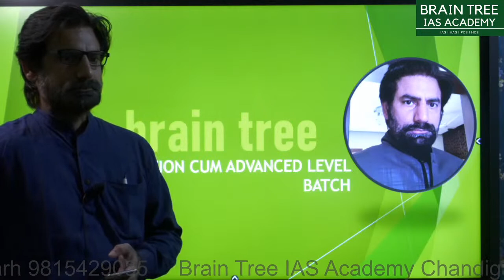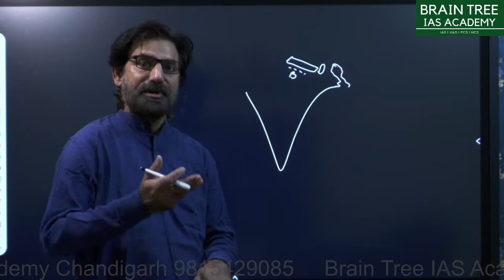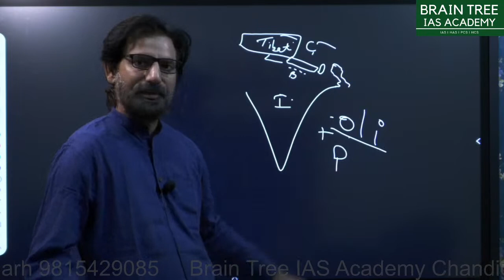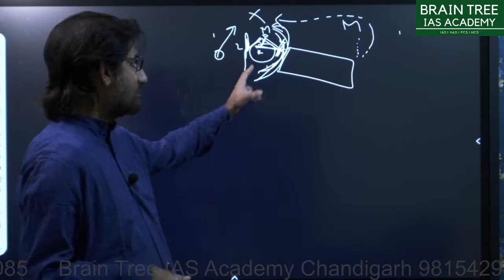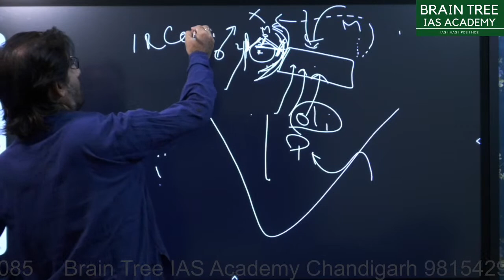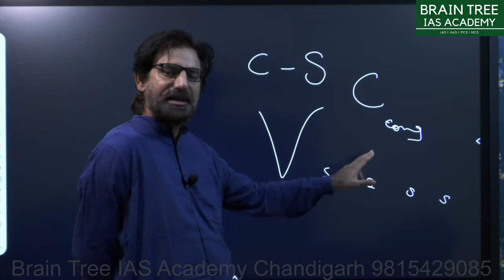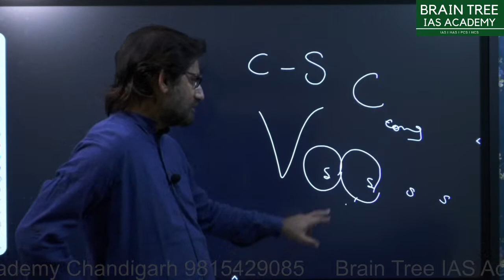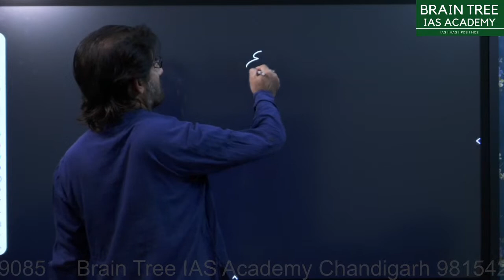Introductory Lecture Series